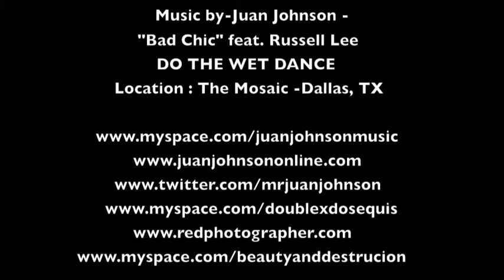Juan Johnson Son Of An Immigrant Photo Shoot Behind the Scenes Part 2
Models Digna and Rain Model at the Infinity Pool at the Mosaic in Dallas to help promote Juan Johnson's single Do The Wet Dance, previously Do The Wetback, from the album Son Of An Immigrant. shows off his creative talents and Nisa kept everyone looking fresh.